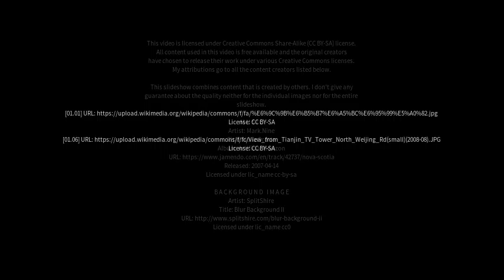Best places to visit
Best places to visit - Xianshuigu (China) Best places to visit - Slideshows from all over the world - City trips, nature pictures, etc.